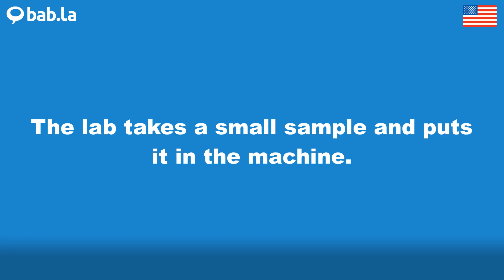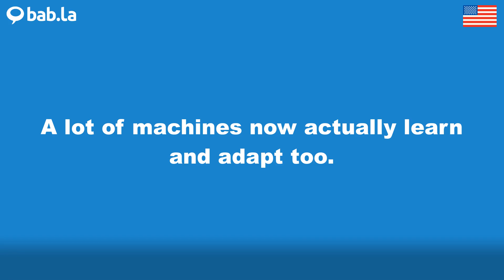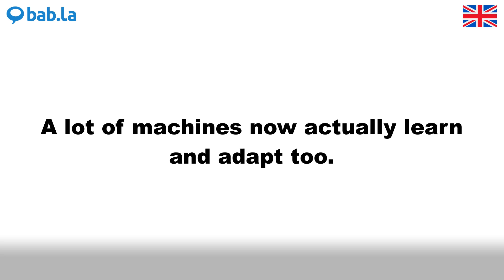MACHINE pronunciation | Improve your language with bab.la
Improve your spoken English by listening to MACHINE pronounced by different speakers – and in example sentences too. Learn and love languages with bab.la.